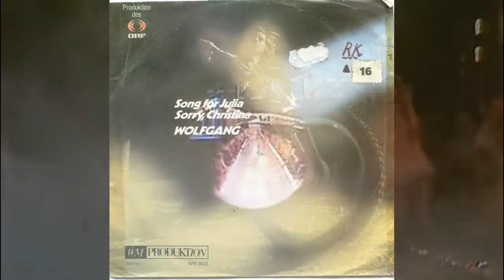Wolfgang - Sorry Christina